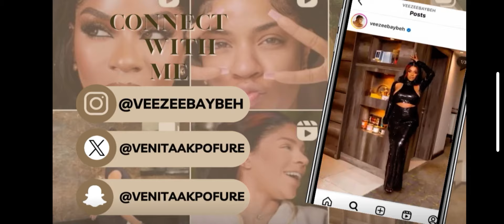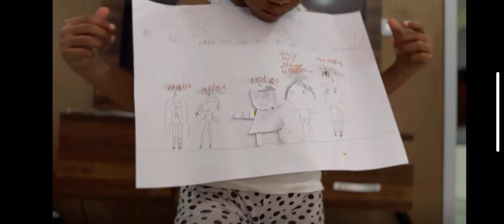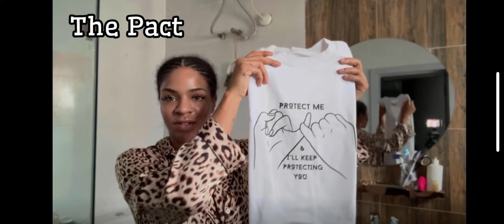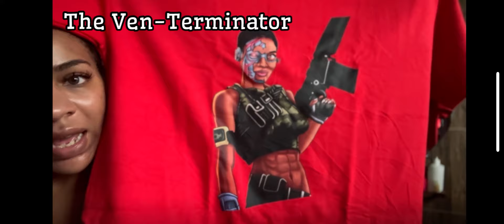Venita’s Life-Feb Wk 4 -The Unicorn Effect Merchandise,Cinema Dates wit geng AFIL, Insecure Premiere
If your a model based in Lagos, Nigeria (male or female) aged 18-40 .

Failure to provide these details will result in an invalid application.

Follow @theunicorn_effect on Instagram for more updates.